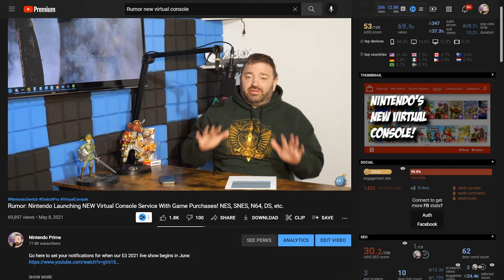Rumor: NEW Virtual Console Service From Nintendo!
A lot of people really want the ability to buy classic games on Nintendo Switch just like the old Virtual Console days. Well, that day may be coming!